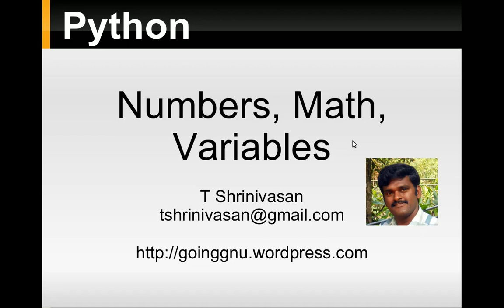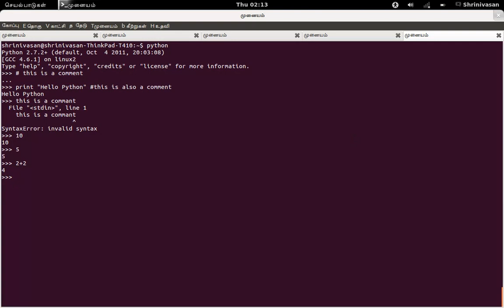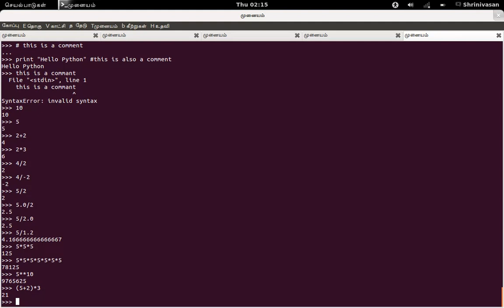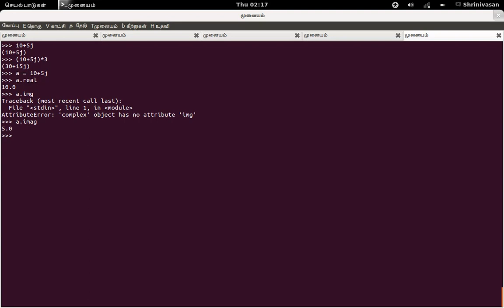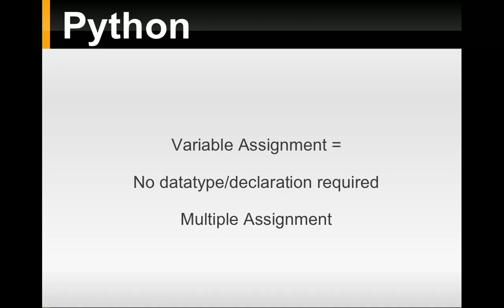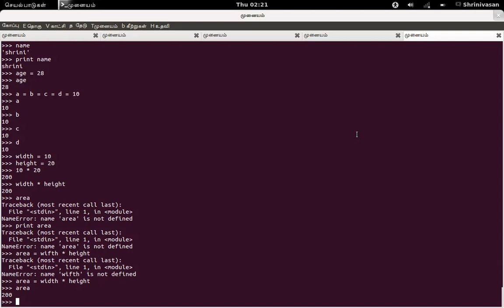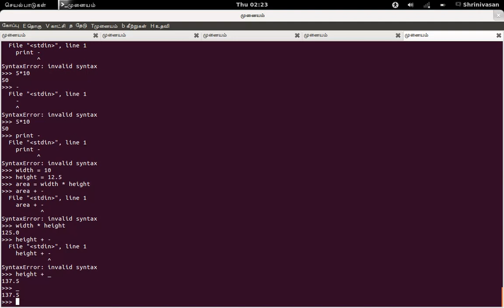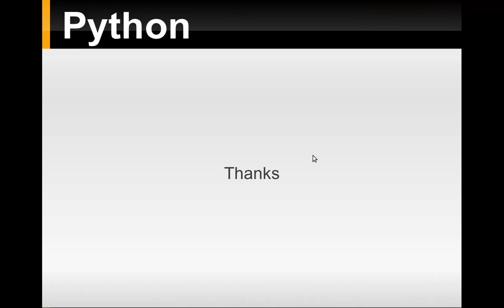02-math-variable.webm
Python tutorial on how to use numbers, maths and variables in Tamil